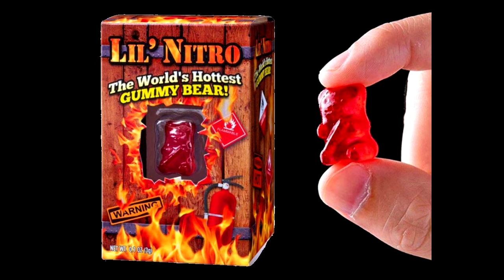Toe of satan Challenge (GOD HAS ALREADY DEFEATED satan)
This thing is horrible